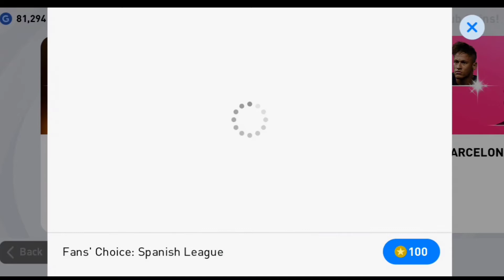PES 2021 | PACK OPENING VIDEO IN MALAYALAM | RJ GAMER